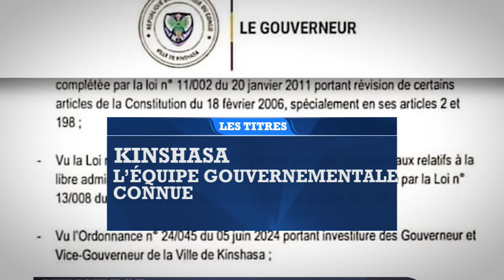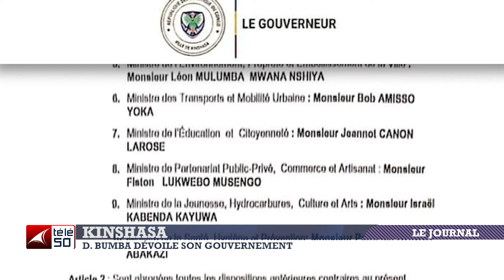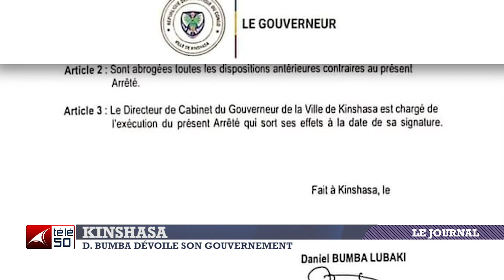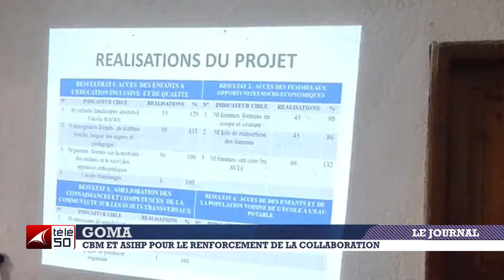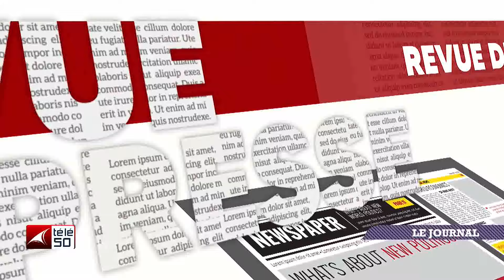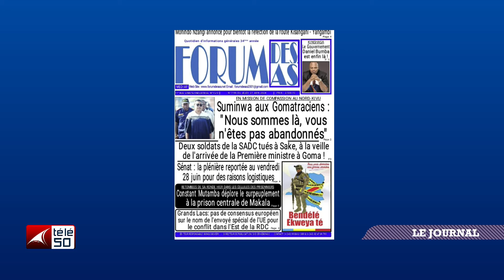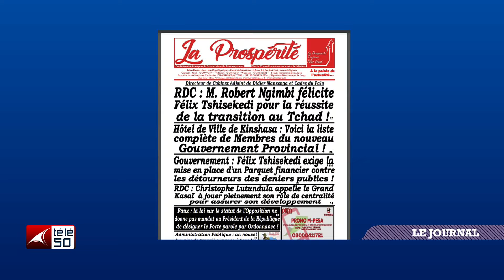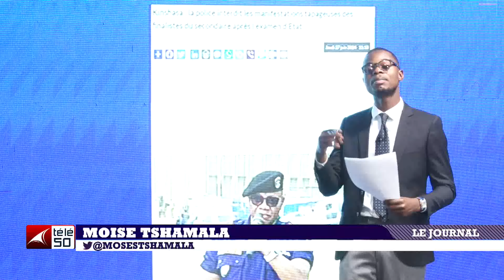JOURNAL TELEVISE DE 13H DU JEUDI 27 JUIN 2024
JOURNAL TELEVISE DE 13H PRESENTE PAR HERITIER NTAMBWA